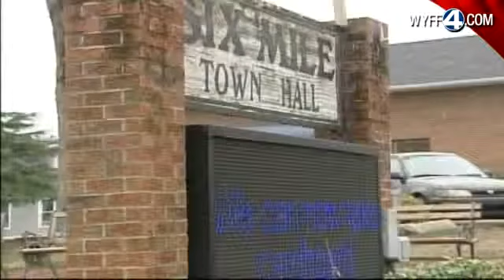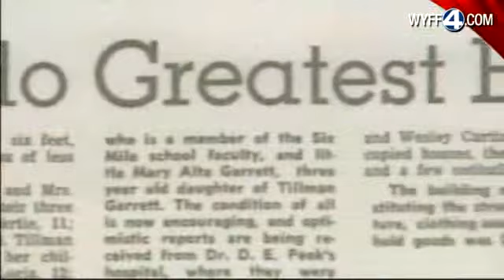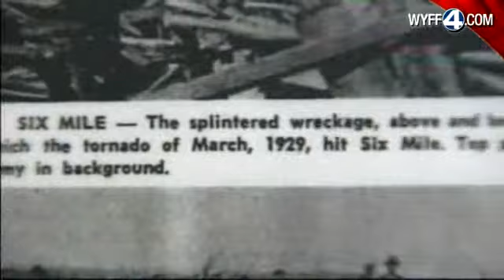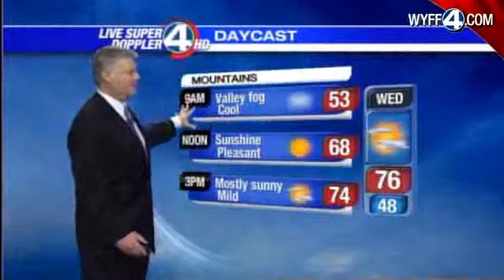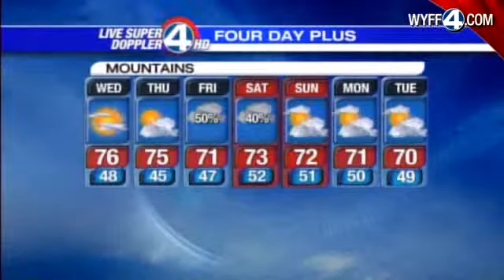WYFF News 4 at 6: March 13, 2012